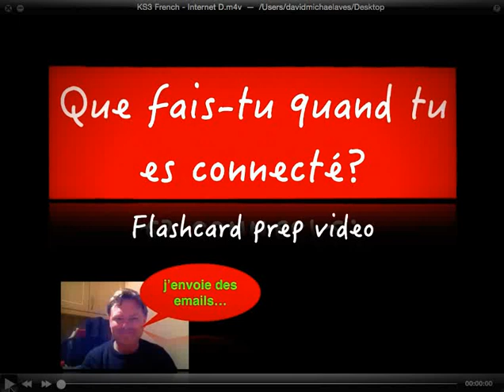KS3 French - Internet A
connected...